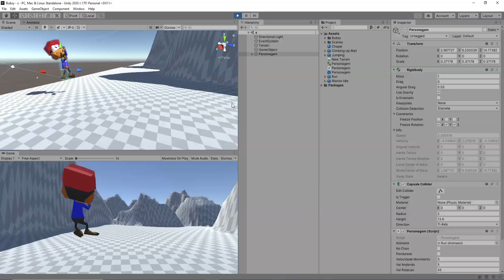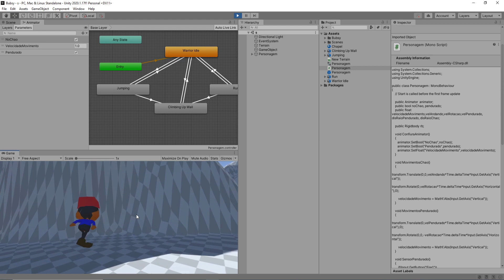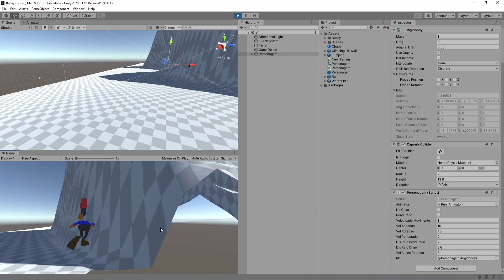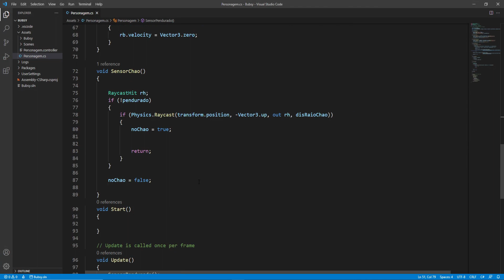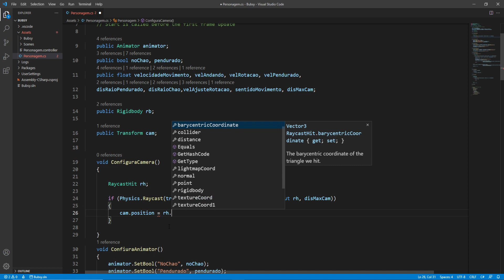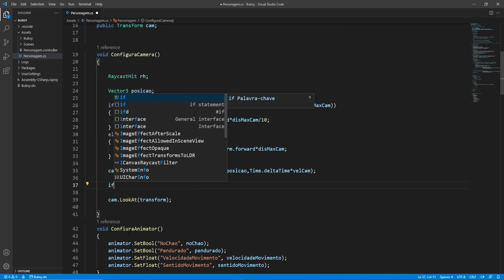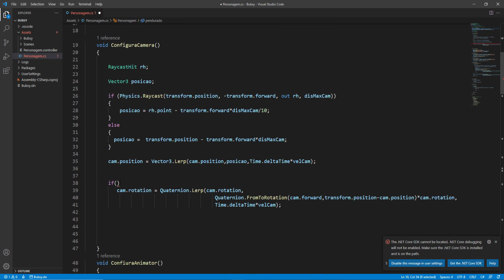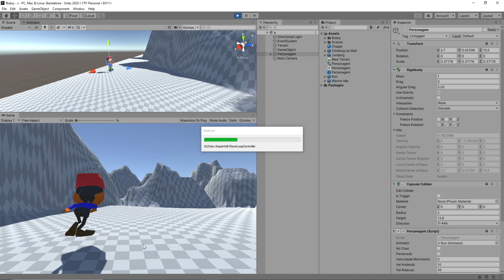Tutorial de Unity - Sistema de Escala #3 - Finalizando o Sistema e o alto do Cume...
Se Gostou do Vídeo não esqueça de Deixar o seu Gostei / Like / Joinha! =]

Meu ID na PSN: GamesindieBruno